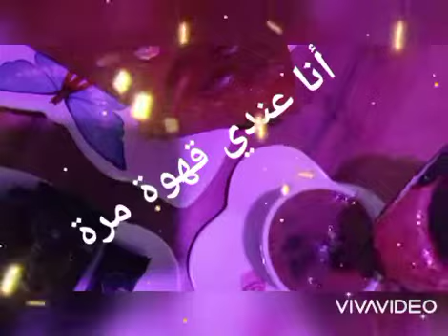أنا عندي قهوة مرة مع فيروز والقهوة ☕☕ وصديقتي